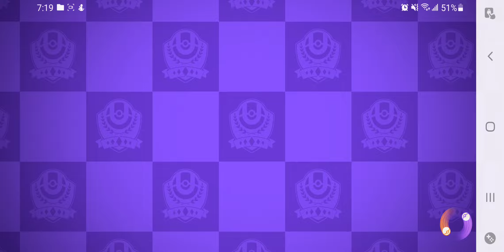Dragonite is Crazy Pokemon Unite